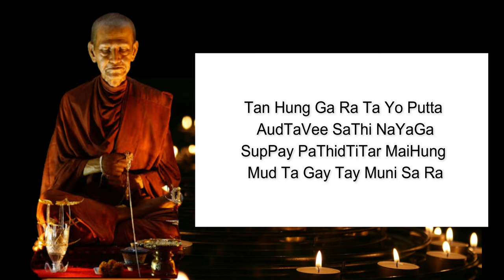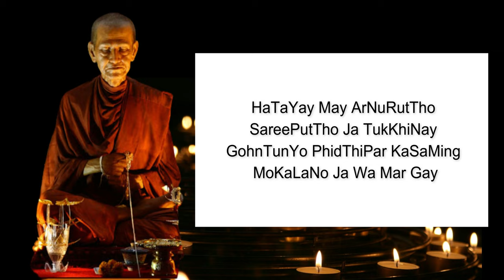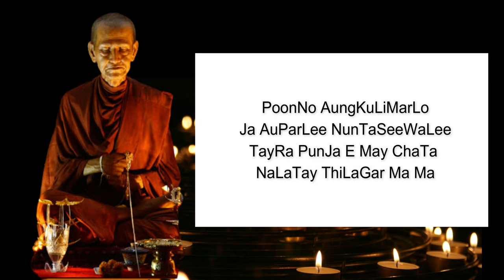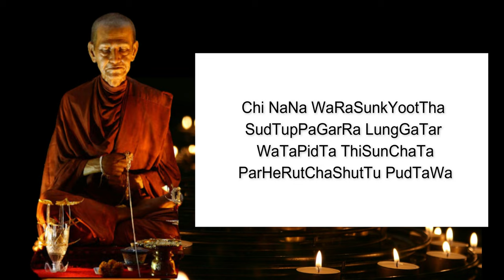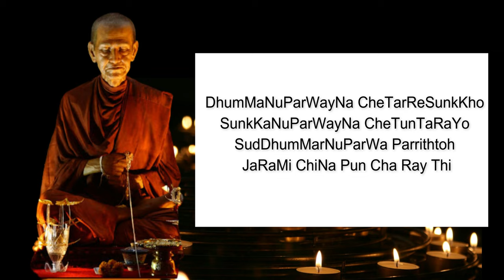HOW TO CHANT CHINNABANCHON - LEARN CHINNABANCHON MOST POWERFUL KATHA MANTRA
Always begin the Katha with…
Namo Tassa Bhagavato Arahato Sammasambudhassa (x3), then call Somdej Toh in your mind and recite,

Puttak Karmo Lakpayputthang
Taknak Karmo Lakpaytakneng
Art tik Garyae Garyak Yayak
TayWakNeng PiyaThang Soot Tawa, then recite,
Phra Katha Jinnabanchon – The Pali Version and English Meaning

Jayasanagata Buddha Jetva Maram savahanam
Catu-saccasabham rasam Ye pivinsu narasabha

(The Buddhas,the noble men who drank the nectar of the four Noble Truths,
Having come to the victory seat,having defeated Mara together with his mount

Tanhankaradayo Buddha Atthavisati nayaka
Sabbe patithita mayham Mathake te munissara

(These Buddhas, the 28 leaders,the sovereign sages beginning with
Tanhankara are all established on the crown of my head.)

Sise patithito mayham Buddho dhammo dvilocane
Sangho patithito mayham Ure sabba-gunakaro

(The Buddha is established in my head , the Dhamma in my two eyes,
The Sangha, the mind of all virtures is established in my chest.)

Hadaye me Anuruddho Sariputto ca dakkhine
Kondanno pitthi-bhagasmin Moggallano ca vamake

(Anuraddha is in my heart , and Sariputta on my right.
Kondanna is behind me , and Moggallana on my left.)

Dakkhine savane mayham Asum Ananda-Rahulo
Kassapo ca Mahanamo Ubhasum vama-sotake

(Ananda & Rahula are in my right ear,
Kassapa and Mahanama are both in my left ear.)

Kesante pithi-bhagasmim Suriyo va pabhankaro
Nisinno siri-sampanno Sobhito muni-pungavo

(Sobhita, the noble sage, sits in full glory, shinning like the sun all over the hair at the back of my head.)

Kumara-kassapo thero Mahesi citta-vadako
So mayham vadane niccam Patithasi gunakaro

(The great sage, the mind of virture, Elder Kumarakassapa, the brilliant speaker,is constantly in my mouth.)

Punno Angulimalo ca Upali Nanda-Sivali
Thera panca ime jata Nalate tilaka mama

(Five elder Punna, Angulimala, Upali, Nanda, & Sivali have arisen as ausipicious marks at the middle of my forehead.)

Sesasiti Mahathera Vijita jina savaka
Etesiti mahathera Jitavanto jinorasa
Jalanta sila-tejena Angamangesu Santhita

(The rest of the 80 great leaders victors, disciples of the victorious Buddha, sons of the victorious Buddha , shining with the majesty of moral virture are established in the various parts of my body.)

Ratanam purato asi Dakkhine Metta-suttakam
Dhajaggam pacchato asi Vame Angulimalakam
Khandha-Mora-parittanca Atanatiya-suttakam
Akase chadanam asi Sesa pakara-santhita

(The Ratana Sutta is in front of me, the Mettra Sutta to my right.The Dhajagga Sutta is behind me, the Angulimala Paritta to my left. The Khandha & Mora Parittas and the Atanatiya Sutta are a roof in space above me. The remaining suttas are established as a fortress wall around me.)

Jinanabala-samtutta Satta-pakara-lankata
Vata-pittadi-sanjata Bahirajjhattupaddava
Asesa vinayam yantu Ananta-jina-tejasa

(Bound by the power of the Victors’ realm, seven fortress walls arrayed against them, may all misfortununes within & without caused by such things as wind or bile be destroyed without remainder through the majesty of the unending Victor.)

Vasato me sakiccena Sada Sambuddha-panjare
Jina-panjara-majjhamhi Viharantam mahitale
Sada palentu mam sabbe Te maha-purisasabha

(As I dwell, in all my affairs, always in the cage of the Self-awakened One, living grounded in the midst of the Victors, I am always guarded by all of those great noble men)

Iccevamanto sugutto surakho
Jinabhavena Jitupaddavo
Dhammanubhavena jitarisangho
Saddhammanubhava-palito carami jina-panjaretiti.

(Thus am I utterly well-sheltered, well-protected. Through the might of the Victors, misfortunes are vanquished. Through the might of the Dhamma, hordes of enermies are vanquished. Through the might of the Sangha, dangers are vanquished. Guarded by the might of the True Dhamma, I live in the Victors’Cage.)
Phra Katha JinnabanchonÂ -Short version

Namo tassa bhagavato arahato samma-sambuddhassa (3X)

Jina pancara parittam mam rakkhatu sabbada (9X)